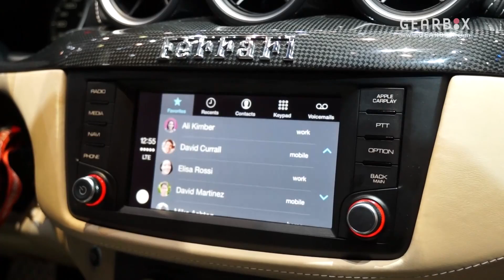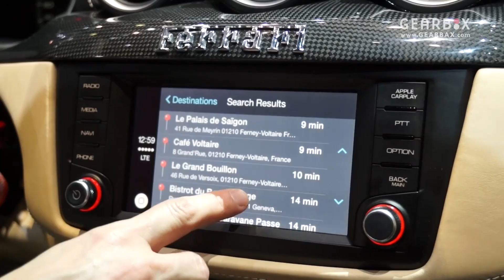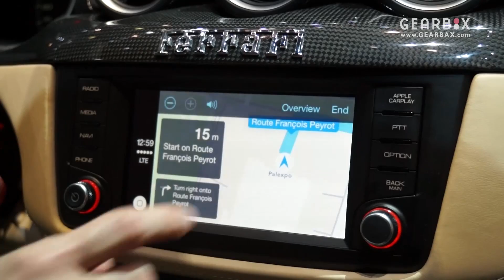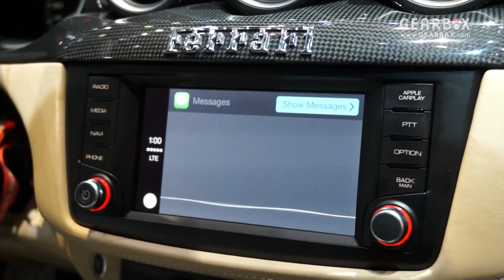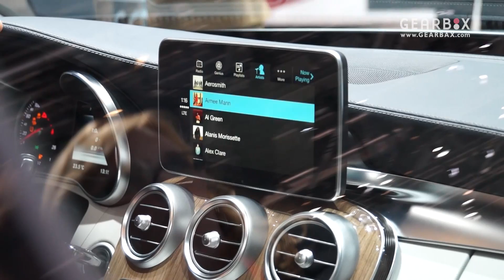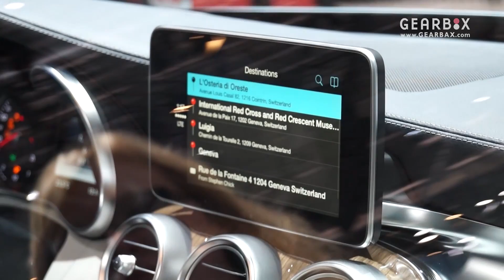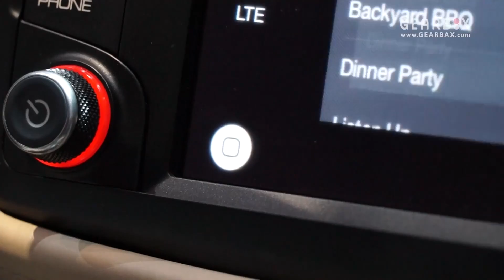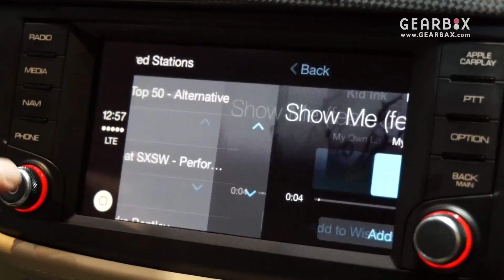[Bloter] 애플 카플레이 데모 / Apple Carplay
애플 카플레이 데모, Apple Carplay